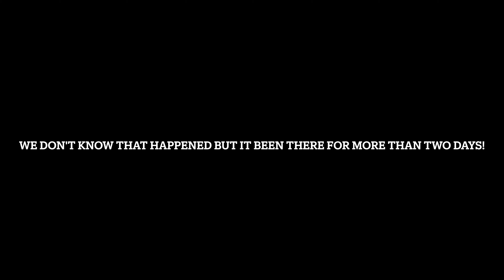Roblox | I have to share Bad News with you : (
Today, Fortniteray5090 is sharing bad news from Roblox! As you can see, you aren't able to log in to your Roblox account. Now you are going to see this picture that I will show you at www. roblox.com. That means no RP vids :(

NOT AVAILABLE NOW! My two Roblox groups